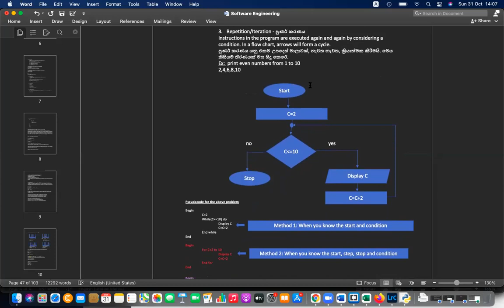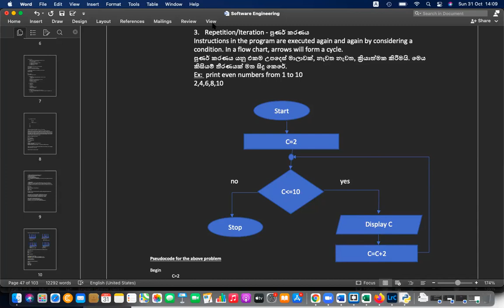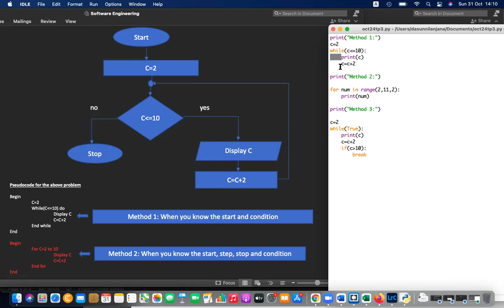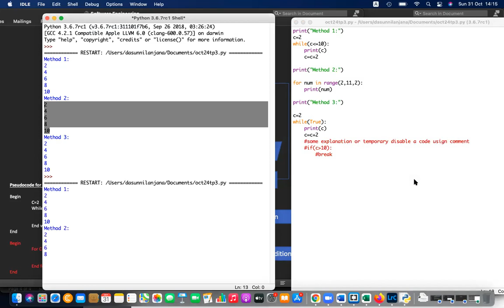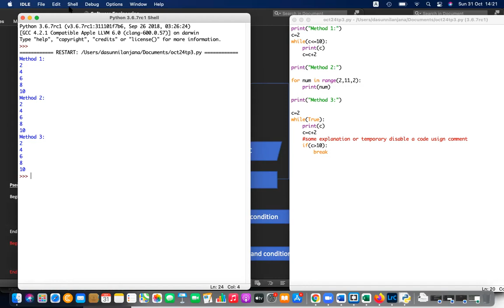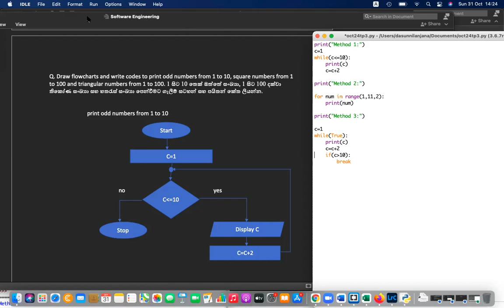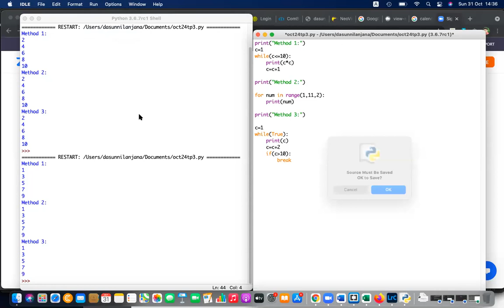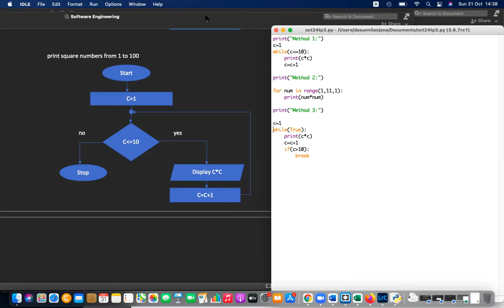Teen Programmer Python Control Structures 2021 10 31 P1